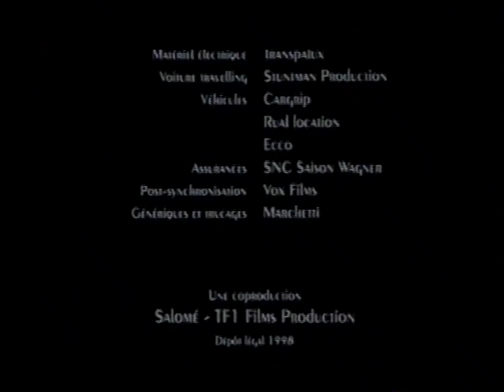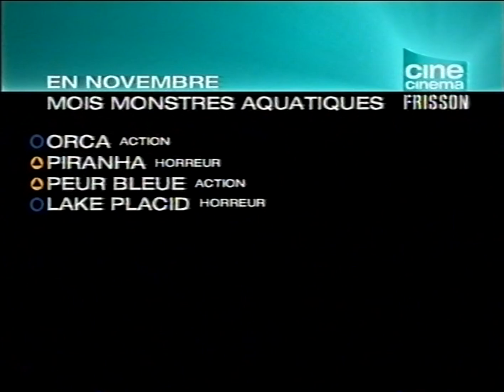Ciné Cinéma Pub, Ba, Ce Soir, Bonus "A Cran" et présentation du film par Laurent Weil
2002. Ciné Cinéma et déclinaisons Pub, Bandes annonces, Ce Soir, Bonus "A Cran" et Présentation du film "Au Loin s'en Vont les Nuages" par Laurent Weil.